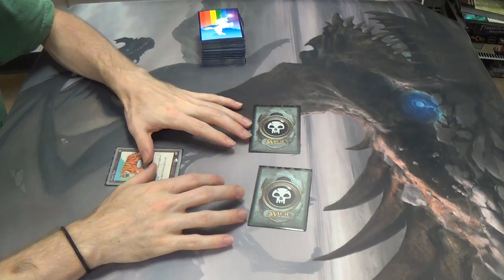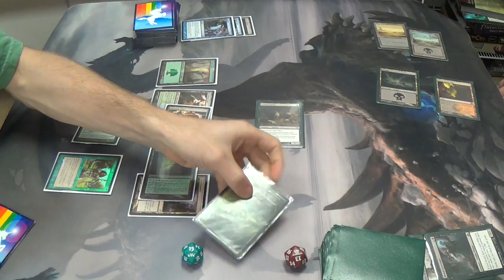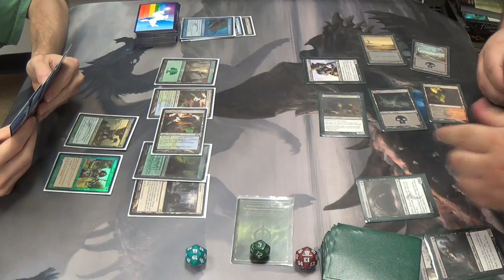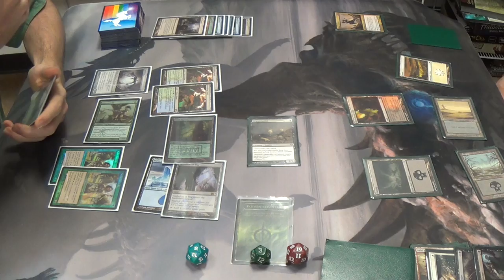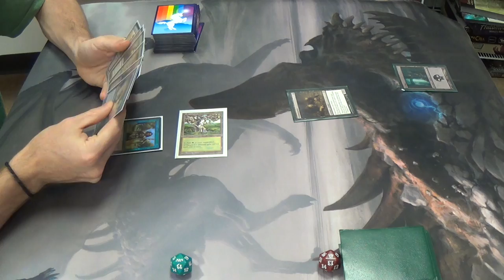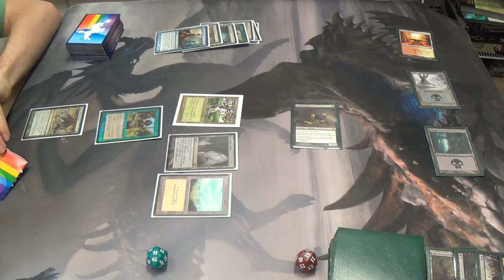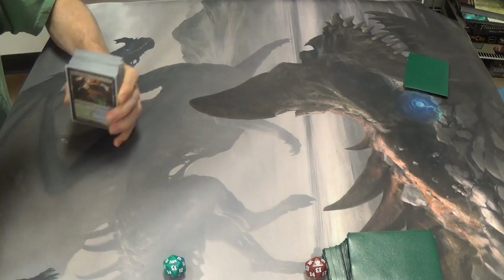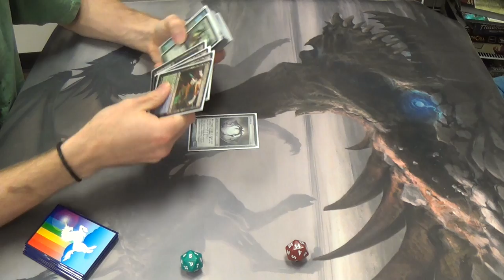Modern Magic — Simic Infect vs. Mardu Scary Movie (Homebrew)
This match is proof that just about any removal-heavy deck not only has a chance against me, but is perhaps even favored. In his case, he has the removal colors and a strong, cheap suite of effective spells, too. A single Gravecrawler is a force with which to be reckoned if it never runs into any road blocks along the way.

Here's my decklist for you all to see:
Creatures
4 Glistener Elf (forget alphabetical order when the creature is this good)
4 Blighted Agent
4 Noble Hierarch
1 Spellskite
Instants
2 Become Immense
4 Might of Old Krosa
3 Remand
4 Spell Pierce
4 Vines of Vastwood
Sorceries
3 Distortion Strike
4 Gitaxian Probe
2 Sylvan Scrying
Lands
4 Breeding Pool
1 Cathedral of War
1 Dryad Arbor
3 Forest
1 Ghost Quarter
4 Inkmoth Nexus
1 Island (mine is Snow-Covered)
4 Misty Rainforest
2 Pendelhaven
Sideboard
3 Apostle's Blessing
2 Dispel
1 Krosan Grip
4 Nature's Claim
1 Spellskite
1 Spreading Seas
2 Viridian Corrupter
1 Wild Defiance